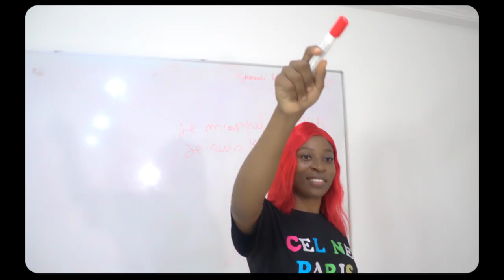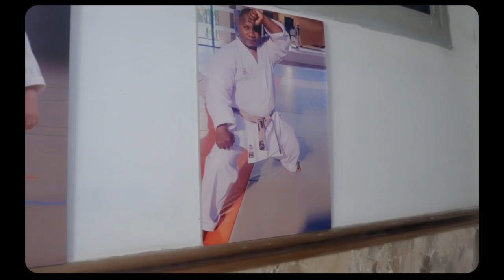Skull KiD - fine girl (official video)2021 shot by BOBO B PICS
Bobo B picture present to you Skull KiD from Skull Boys Entertainment 👉Skull KiD   Fine Girl  and the other song will be audio track title 👉 Don't Go ❤️❤️